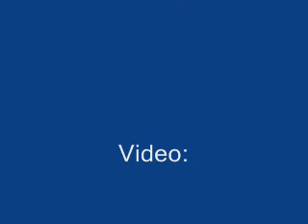Timmy Womick Forestry Education 2008